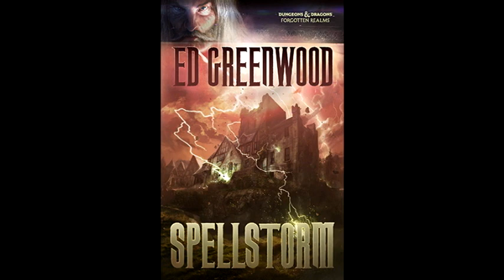Realms Remembered 71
Books covered this episode:

1488
Spellstorm by Ed Greenwood